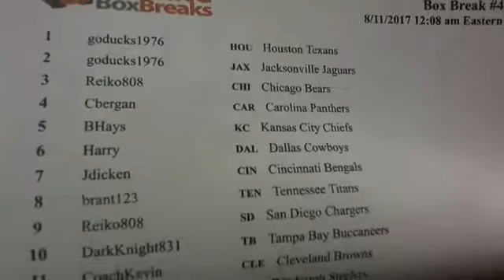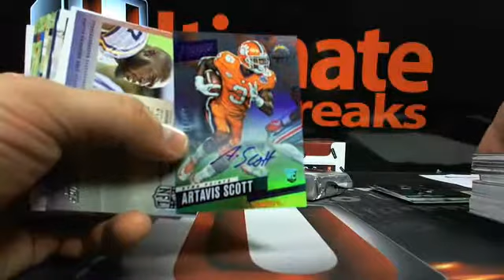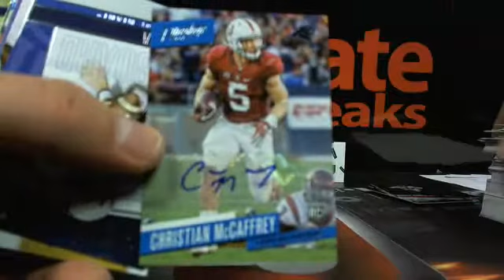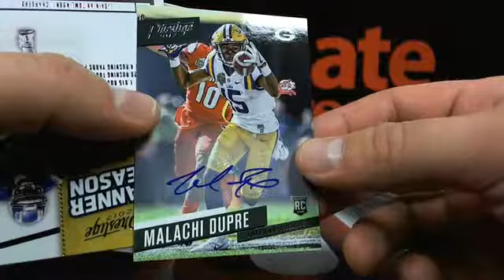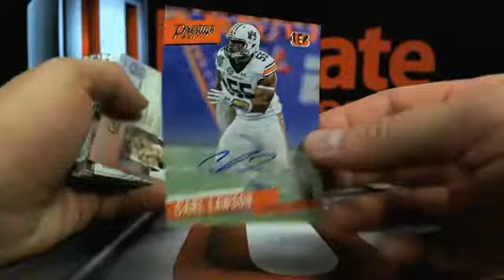UltimateBoxBreaks.com: 2017 Prestige Football Dual Box Break #4